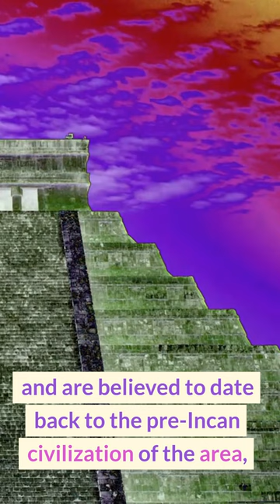Lost History: Humans and Dinosaurs Coexisting?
In this video, we explore the controversial Ica Stones found in Peru, which depict humans and dinosaurs living together. Could ancient civilizations have had knowledge of prehistoric times? Join us as we unravel this mystery of lost history.